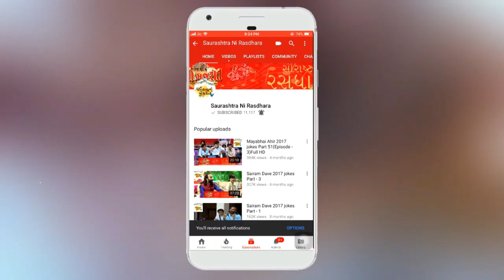Dr. Mahadev Prasad Mehta | Shrimad Bhagwat Katha | Part-29